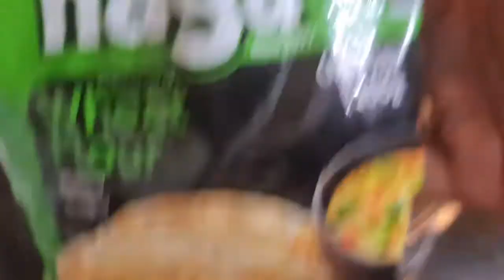Pooriyan | Sweet Somas | (In Tamil) | Diwali Special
Hope you like this video, like, co
mment and share this recipe with your friends.